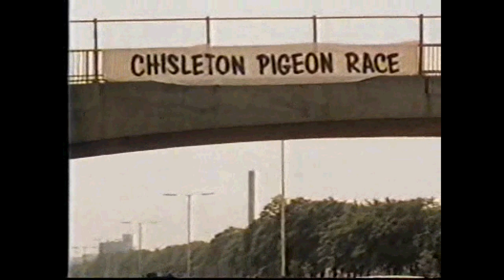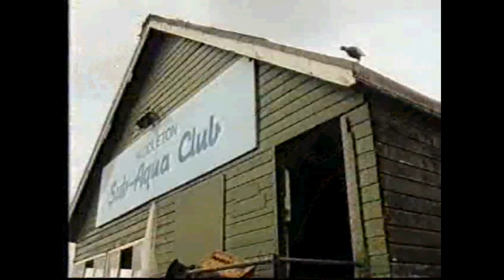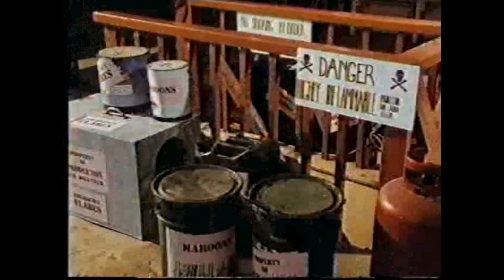Gary Glitter - Supergran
here we have GG appearing in tv series supergran
"Supergran and the Racing Cert" first screened on the 8th March 1987. enjoy glitter fans. !!!